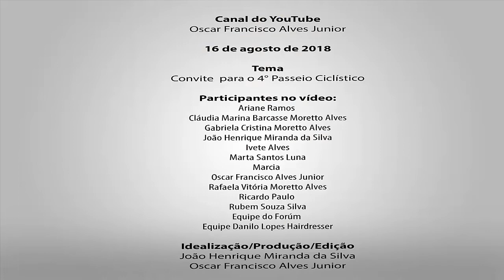Convite para o 4º Passeio Ciclístico da Vara de Delitos de Trânsito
Este vídeo é um convite para participação do 4º Passeio Ciclístico realizado pela Vara de Delitos de Trânsito em Ji-Paraná/RO.